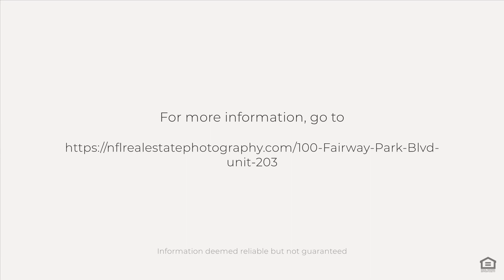100 Fairway Park Blvd unit 203, Ponte Vedra Beach, FL